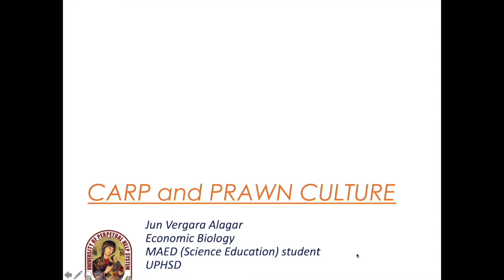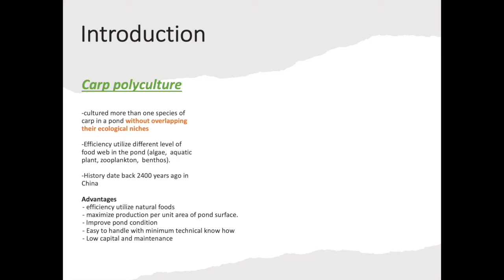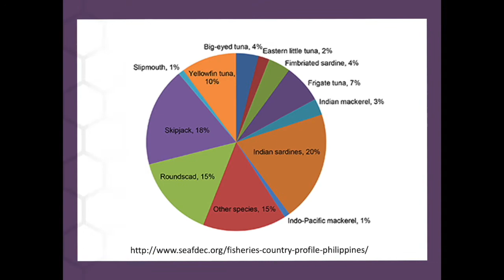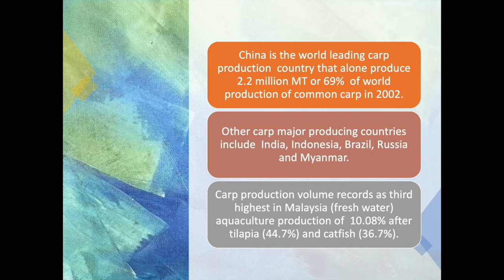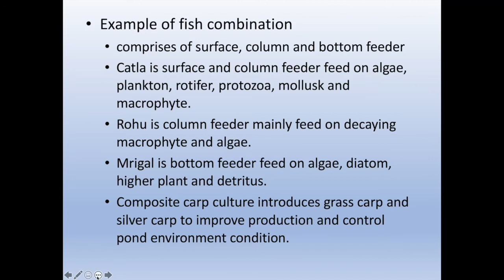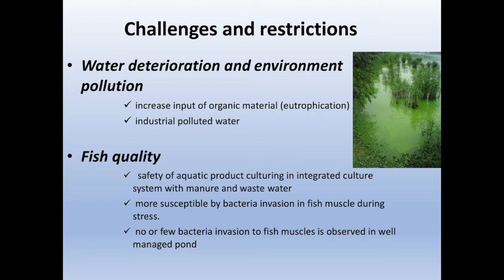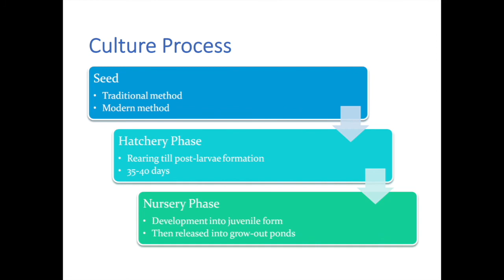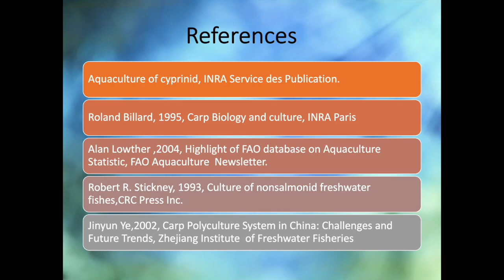Carp and Prawn Culture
Hi everyone!
Here's the video presentation of my report.
A partial fulfilment project in the subject Economic Biology (MAED Science Ed.)